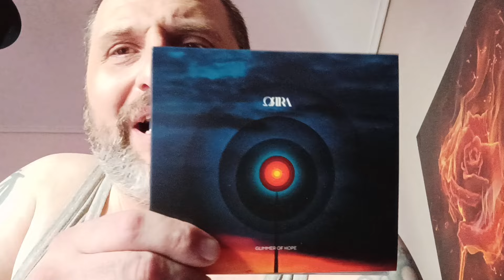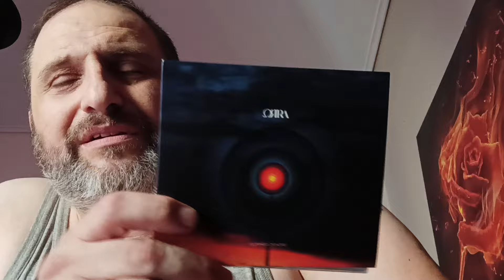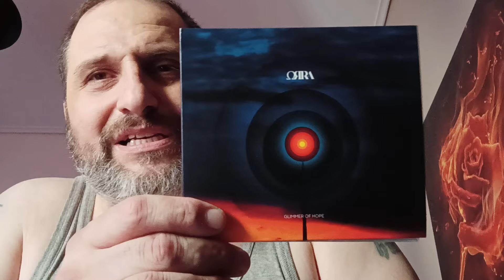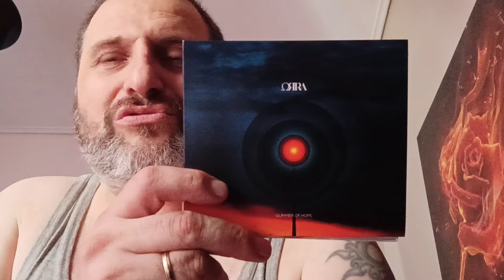ΕΛΛΗΝΙΚΗ ΣΚΗΝΗ: ORRA - GLIMMER OF HOPE (2024)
Prog metal/rock.